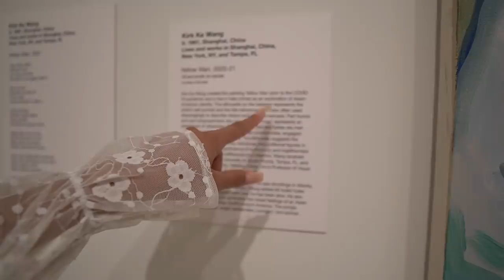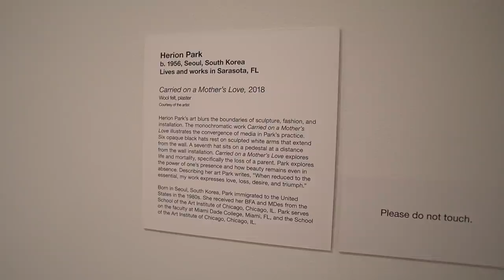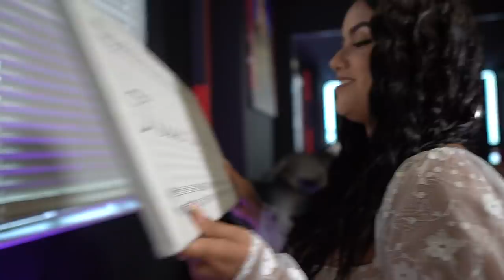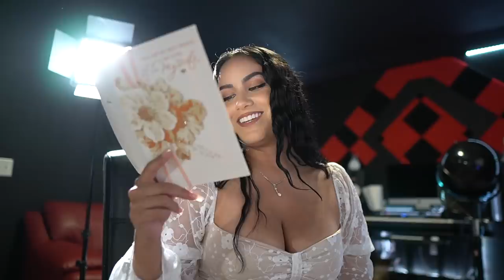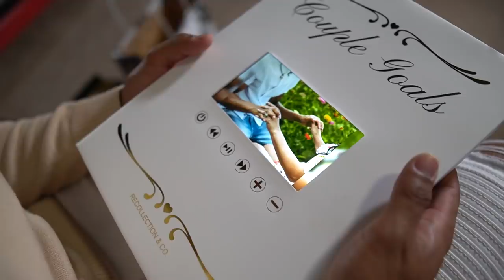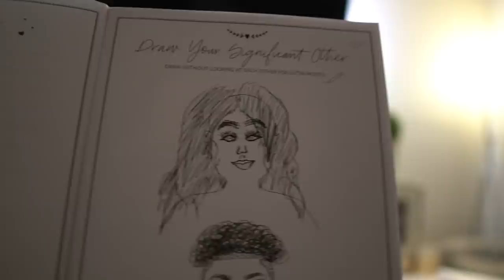This Is How Our 4 Year Anniversary Went! *First Anniversary ENGAGED!*